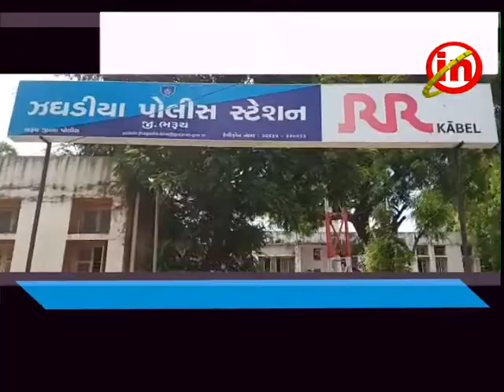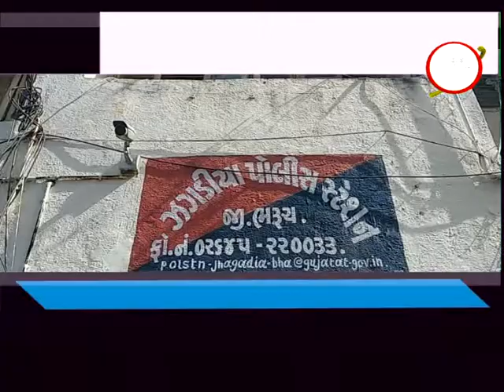ઝઘડીયા ઃ યુપીઍલ કંપનીમાંથી રૂ.૧૬.૬૦ લાખની ચોરી